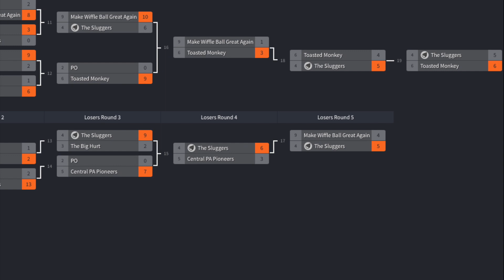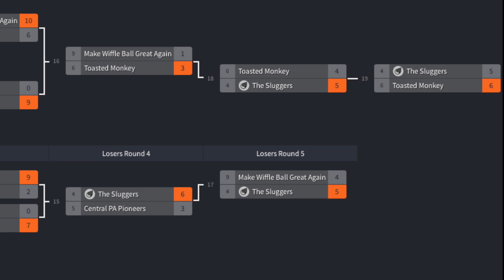2017 Fall Classic Wiffle Ball Tournament